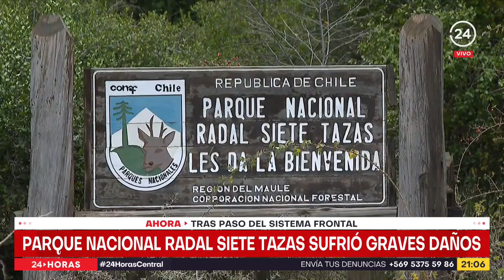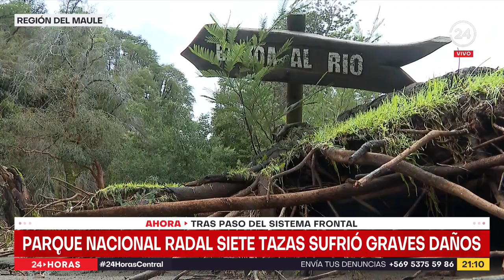Parque Nacional Radal Siete Tazas sufrió graves daños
El sector turístico del Parque Nacional Radal 7 Tazas fue fuertemente afectado tras el sistema frontal del fin de semana.